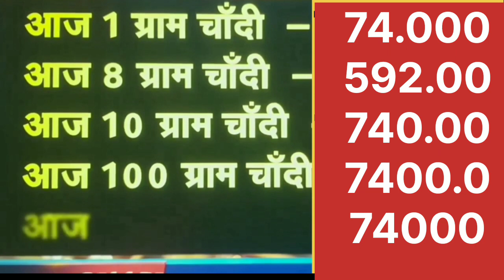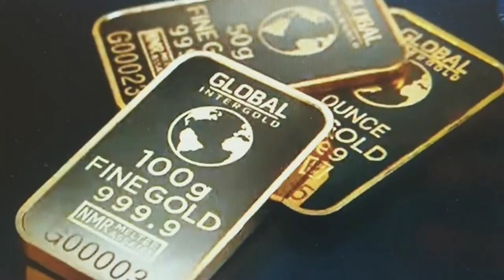आज का सोने का भाव INDIA GOLD |Silver price |aaj ka Sone ka bhav |Goldjewellery Silverjewellery |hold